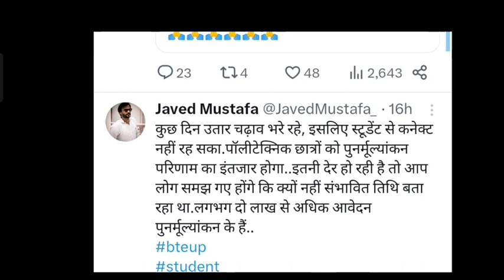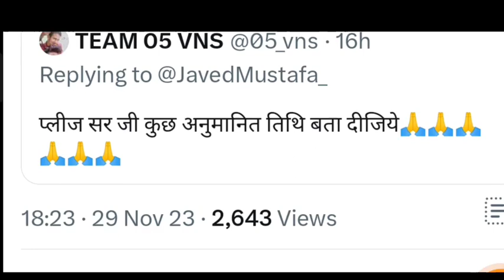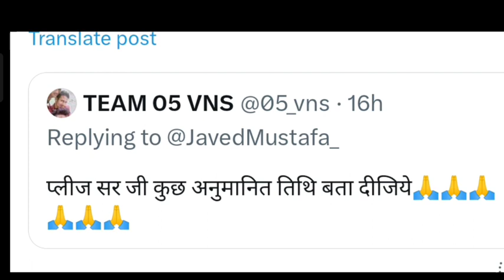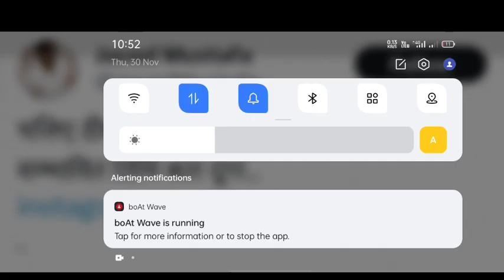Bteup Scrutiny & Recheck Result date 2023 | bteup scrutiny re-evaluation Result 2023 | bteup news